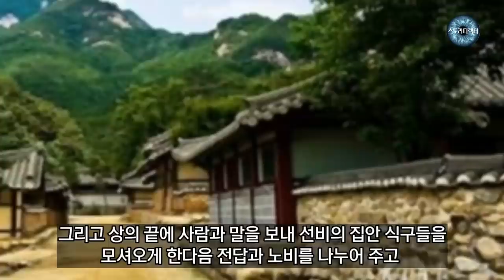꿈속에서 베푼 공덕 - 야담. 야사. 설화. 민담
한 선비가 느티나무 아래서 쉬다가 깜박 잠이 들었는데, 두신이 아이들을 데리고 가는 모습을 보게됩니다.
 유독 안쓰러워 보이는 아이가 있어 선비는 두신에게 그 아이를 돌려보내 주라고 간청하게 됩니다.
꿈속과 현실에서 벌어지는 신기한 이야기.